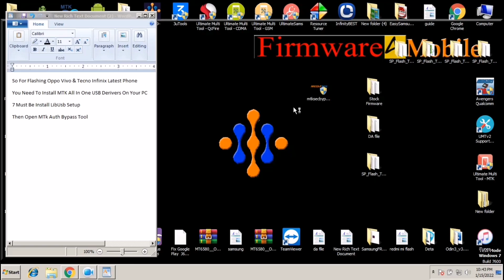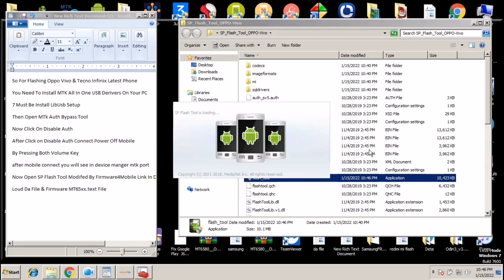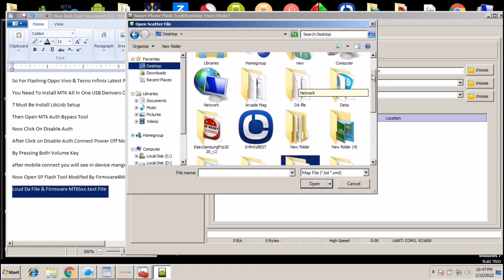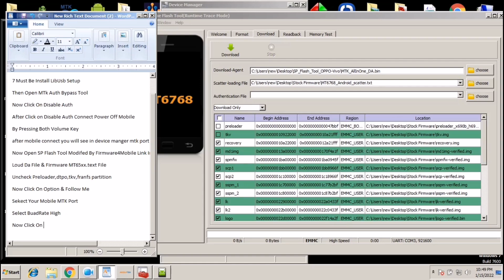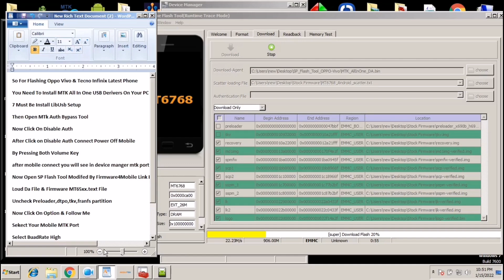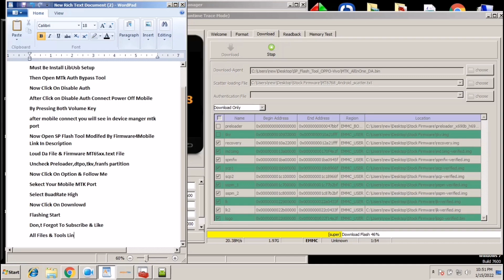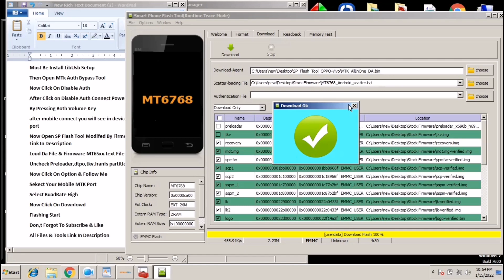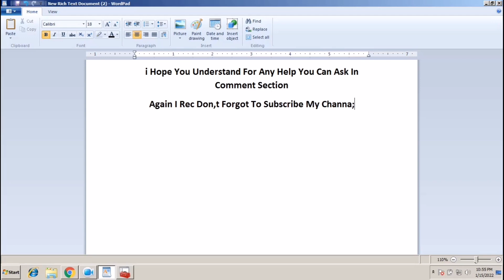Tecno Camon 16 Pro CF8 Firmware Flashing Rom Install - Dead Boot Repair / Red States Fix Hang Fix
SP FLASH TOOL MODEFIAD  VERSION FOR DA FILE PASSWORD 1234

DA FILE (FOR ALL LATEST HELIO CPU MTK SMARTPHONE)